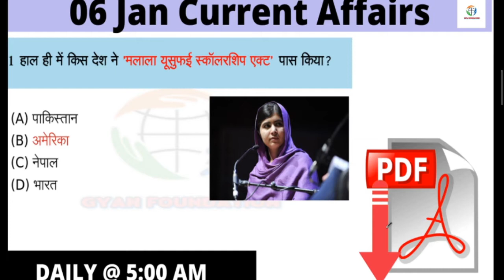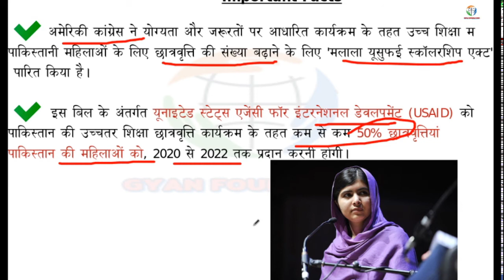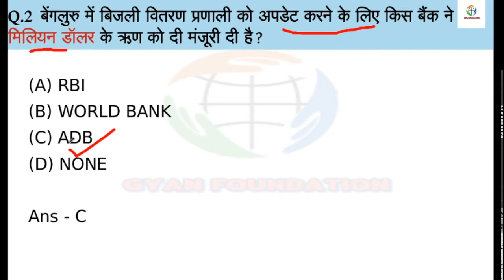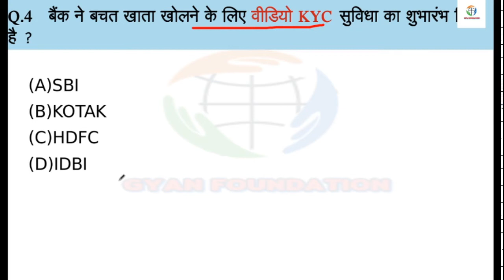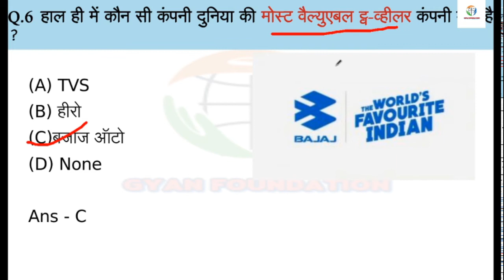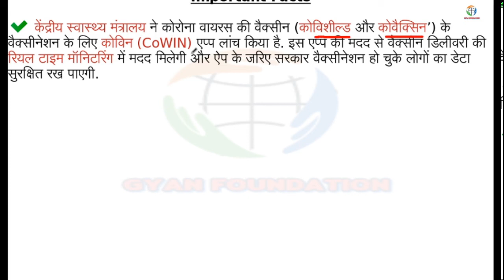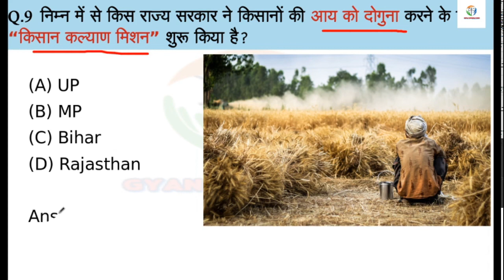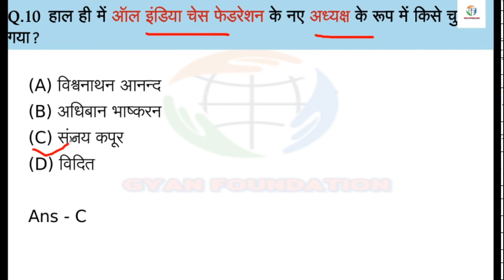6 January 2021 Current Affairs | Current Affairs In Hindi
6th January 2021 Current Affairs.